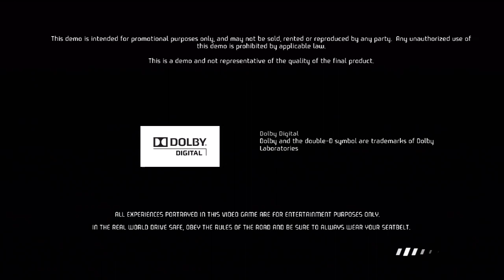Need for Speed Hot Pursuit Demo Gameplay